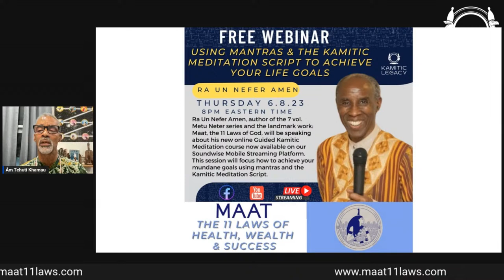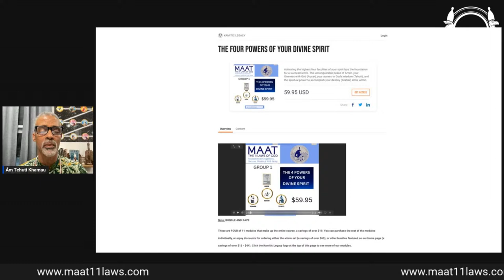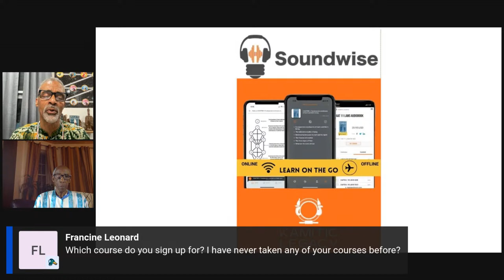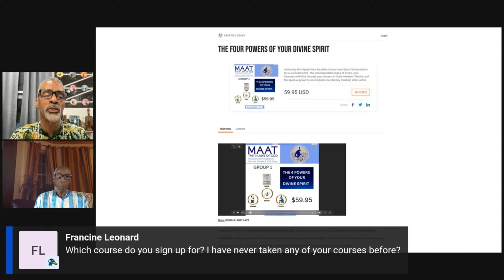Ra Un Nefer Amen | THE USE OF MANTRAS AND SCRIPTING IN KAMITIC MEDITATION TO ACHIEVE YOUR GOALS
Join Ra Un Nefer Amen as he discusses his new On Demand Kamitic Meditation Course, MAAT, THE 11 LAWS OF HEALTH, WEALTH AND SUCCESS.  His instruction on how to use Mantras and the unique Kamitic Meditation Script has helped thousands achieve their mundane goals in their lives.